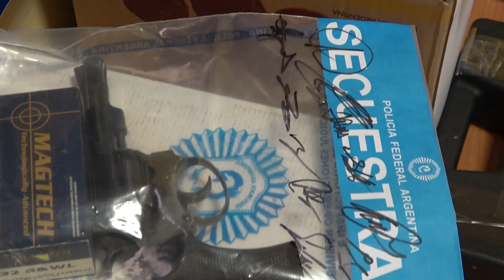La Policía Federal Argentina detuvo a cuatro personas por extorsión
Agentes federales de la División Operaciones Judiciales detuvieron a cuatro personas, acusadas de dedicarse a la extorsión en la Provincia de Buenos Aires.